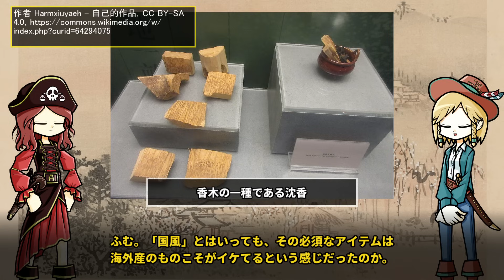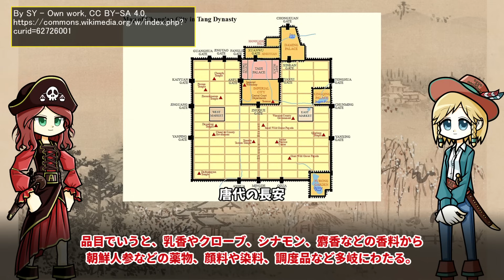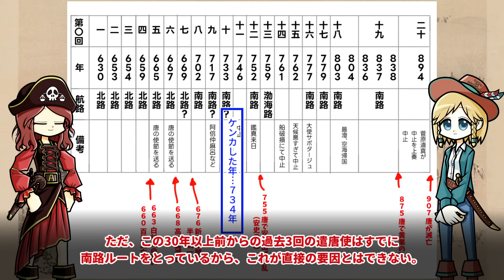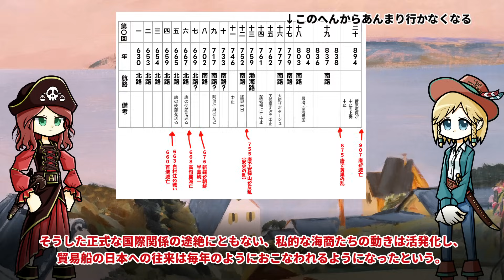遣唐使と東アジア国際ビジネス模様 古代日本の裏表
鳴くよウグイス遣唐使！

というわけで名前だけはみんな知ってる遣唐使ですが、なんか中国への文化交流使節みたいな奴って印象が強いのではないでしょうか。

それも間違いではないですが、ひとつの行為にはいろんな目的があるもの。そのサブ的な任務とそれにまつわるお話です。いつもながら地味すぎるだろ。

☆復活したニコニコチャンネル「モンド・ヒストリカの離宮」

0:00 オープニング
1:27 遣唐使おさらい
8:18 遣唐使と私貿易
16:22 ほしがり貴族
24:04 平安京グローバル
32:26 エンディング

参考文献：
山崎覚士（2023）『東アジア海域のなかの日本』東方書店
河上麻由子（2019）『古代日中関係史』中央公論新社
石井正敏（2003）『東アジア世界と古代の日本』山川出版社
荒川正晴（2003）『オアシス国家とキャラヴァン交易』山川出版社
平田陽一郎（2023）『隋━「流星王朝」の光芒』中央公論新社
森部豊（2023）『唐━東ユーラシアの大帝国』中央公論新社
杉山正明（2014）『大モンゴルの世界 陸と海の巨大帝国』KADOKAWA
宮崎正勝（1997）『鄭和の南海大遠征』中央公論新社

その他 Wikipediaなど

その他フリー素材ご提供元の皆様に圧倒的感謝